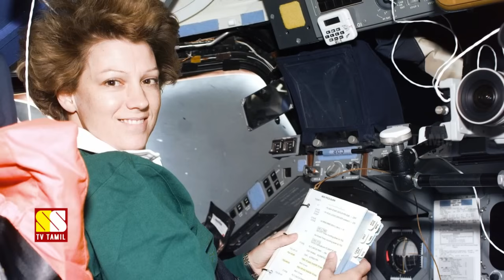விண்வெளியில் கருத்தரித்து குழந்தை பெற முடியுமா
This Video Narrates About Life In Space